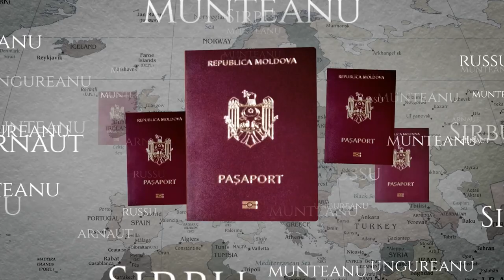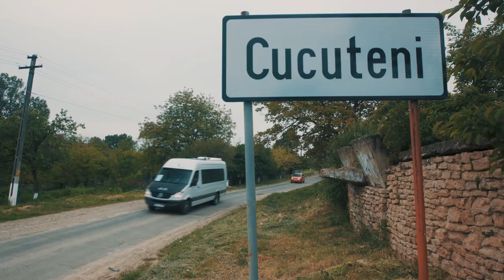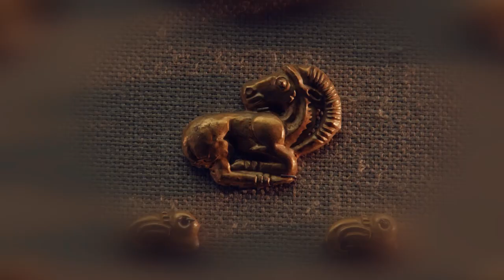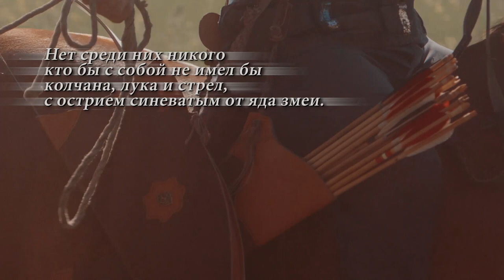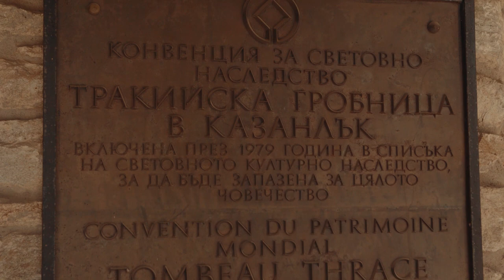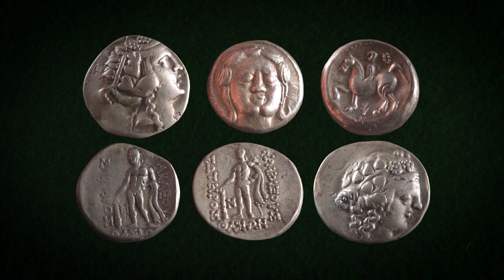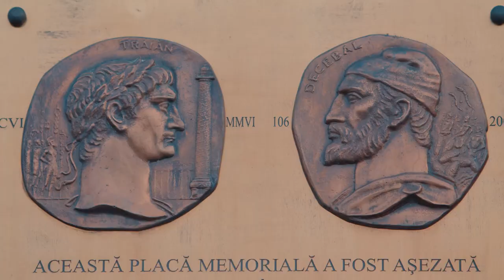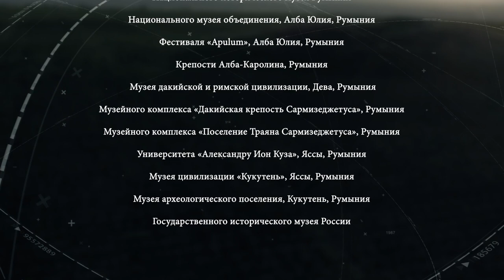История Молдовы | первая серия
Documentary "History of Moldova" | part one - with English subtitles